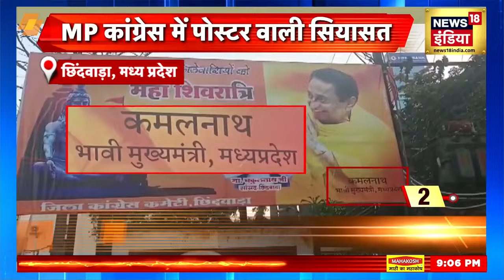BJP ने राहुल गांधी के विवादित बयान का दिया जवाब | Rahul Gandhi | Congress | Latest News